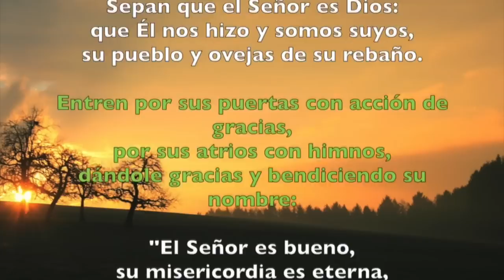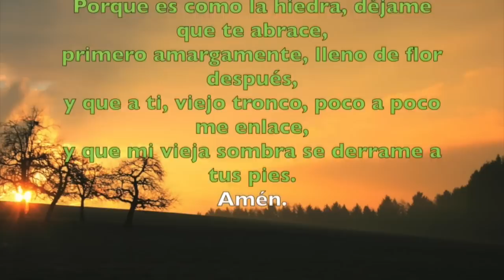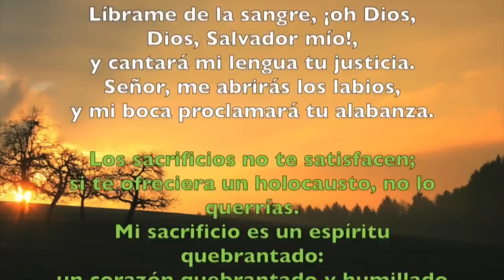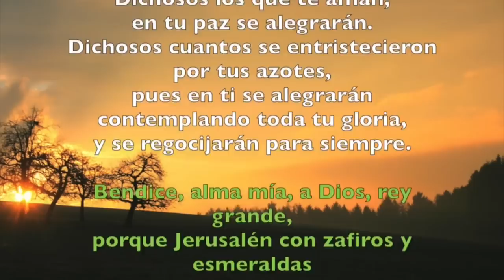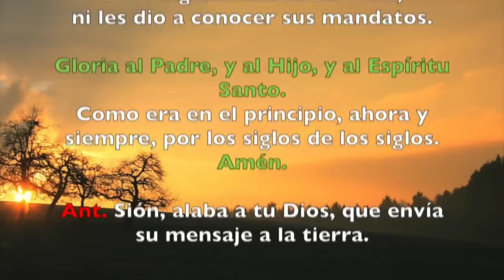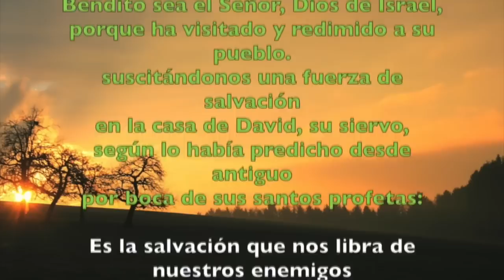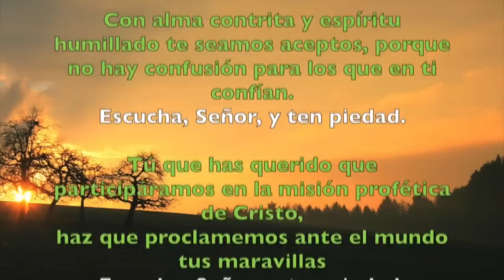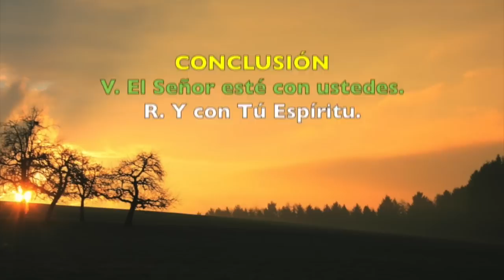Oración de la mañana (Laudes), VIERNES 02 DE JUNIO 2023 | VIII semana Tiempo Ordinario | Padre Sam